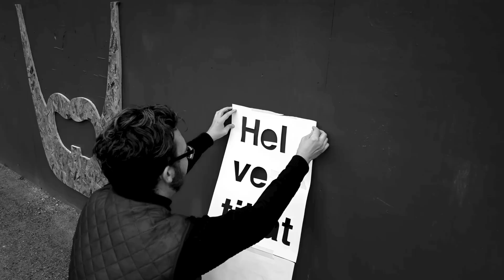SKÆG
Filmet med Nokia 808 Pureview